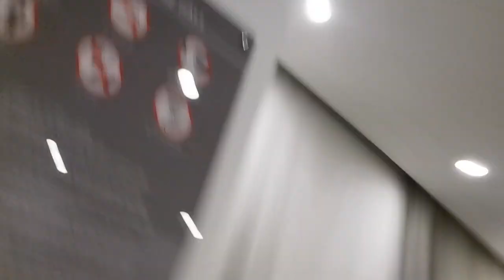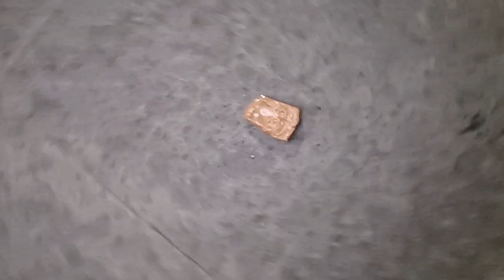part 1 friend's party